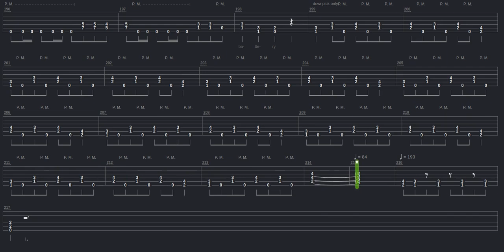Battery Tab by Metallica + Guitar only + Guitar tab